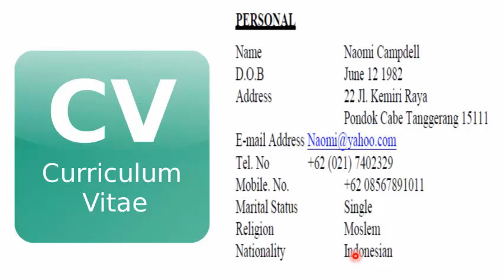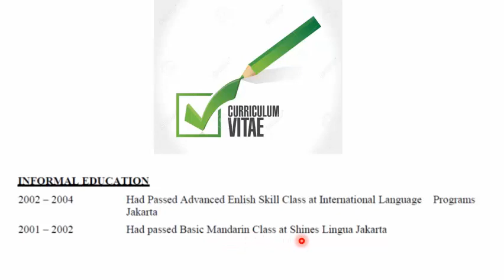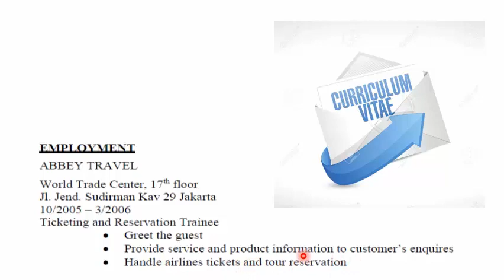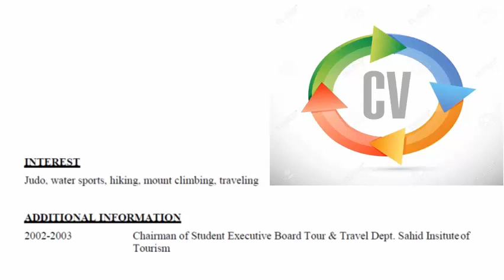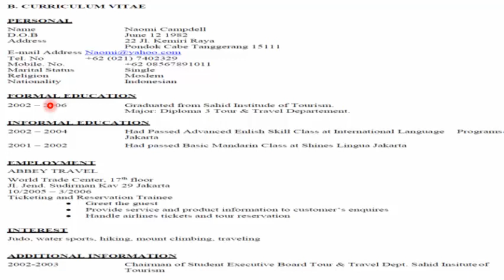المحاضرة الرابعة مادة المرسلات السياحية الفرقة الرابعة